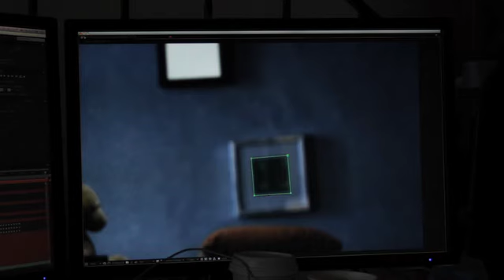NEVER // VISUAL FX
for their amazing work, and of course all the fans, friends and family who made this possible!

NEVER comes out November 1st.